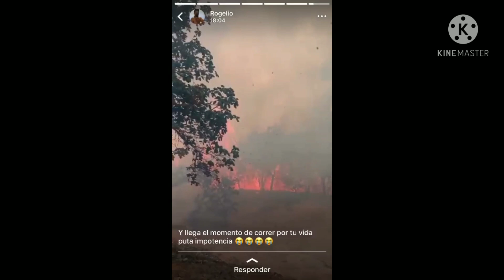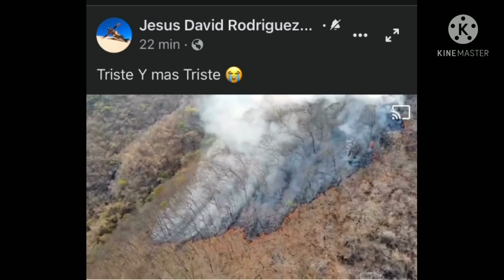no todo es caceria INCENDIO AMENAZA CON LLEGAR AL PUEBLO ( NO LO PODEMOS CONTROLAR )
que tal amigos pues lamentablemente un incendio esta deborando nuestros cerros y dado al alto acumulacion de hoja seca y arboles caidos se nos hace imposible poder  controlarlo